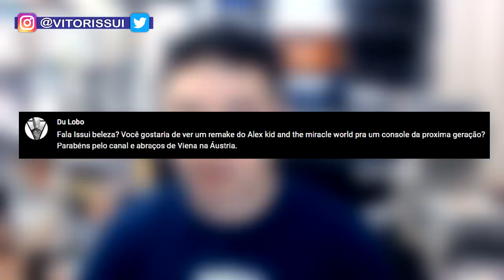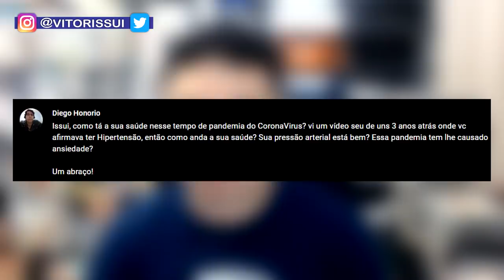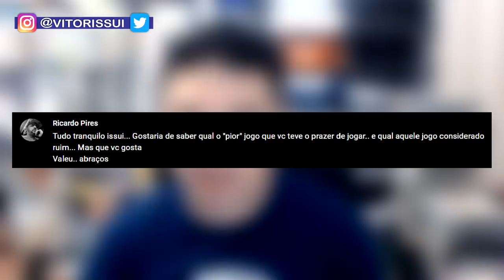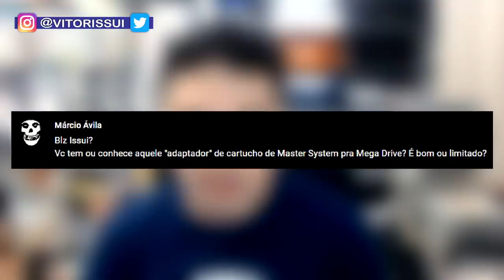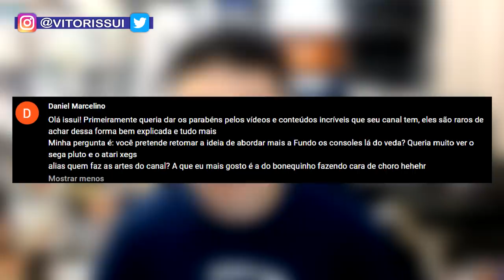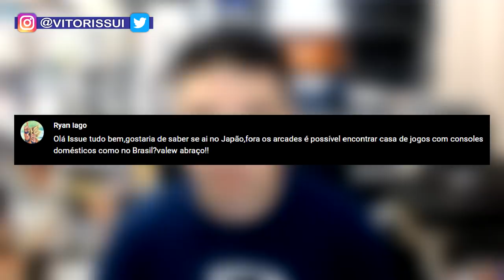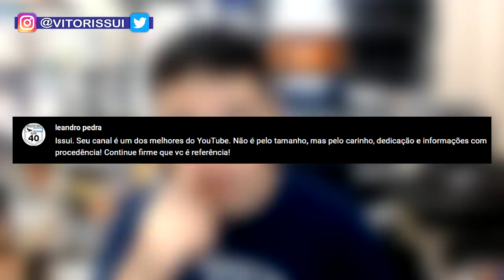Por que Mortal Kombat 2 de SNES e MEGA DRIVE são tão Diferentes ?